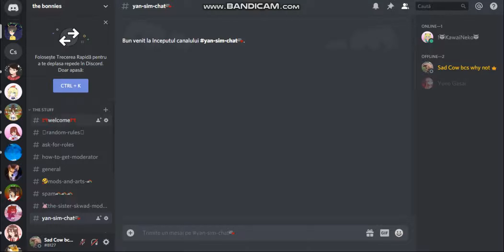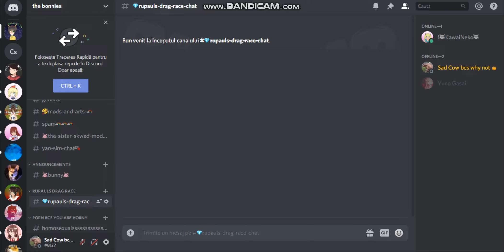New discord server